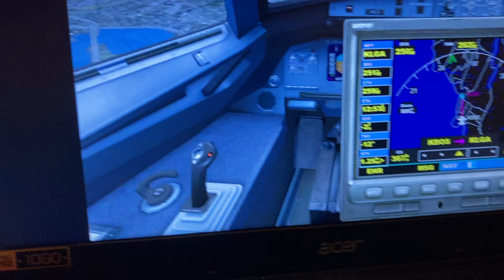JetBlue airbus a321 Logan int nyc la guardia